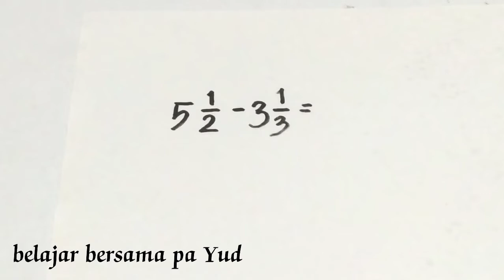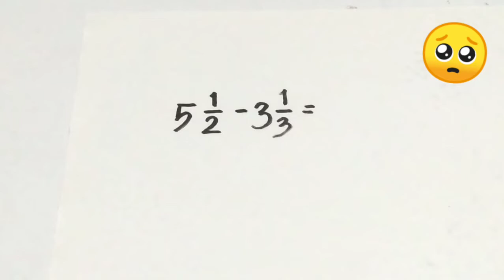Trik pejumlahan atau pengurangan pecahan campuran sangat mudah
Trik penjumlahan atau pengurangan pecahan campuran sangat mudah dipahami dalam video ini, oleh karena itu tonton terus sampai tuntas agar bermanfaat dan kalau anda suka dukung channel ini dengan cara subscribe like comment share serta tekan tombol lonceng, untuk itu saya mengucapkan terima kasih, semoga hari-hari Anda menyenangkan.

Viral Math,
Prof Lia MATEMATIKA,